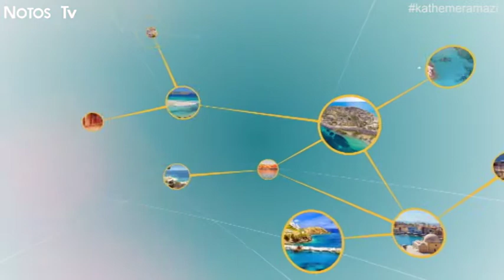Dr. Louis Henri και Βασίλης Μπάρος στην παρέα μας!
-Με αφορμή το συνέδριο του Ι.Α.Κ.Ε στο Ηράκλειο, δύο καθηγητές του εξωτερικού στην εκπομπή ''Κάθε μέρα μαζί''.

-Dr. Louis Henri, Τμήμα Οικονομικών και Κοινωνικών Υποθέσεων
Τμήμα Κοινωνικής Εργασίας του πανεπιστημίου του Αμβούργου.

-Βασίλης Μπάρος, επίκουρος καθηγητής, Τμήμα Γλώσσας, Φιλολογίας και Πολιτισμού Παρευξείνιων Χωρών.